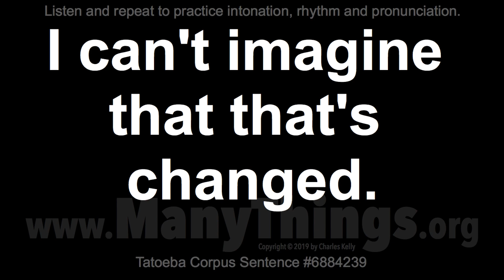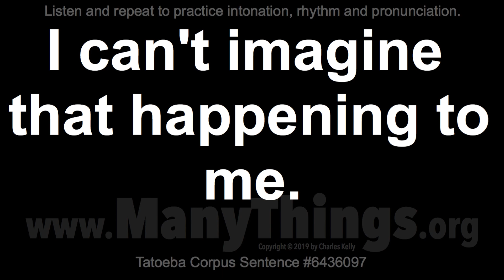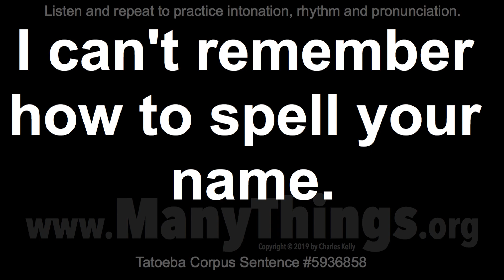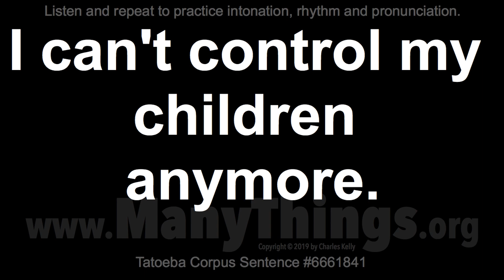900+ "I can't" Sentences - Part 19 - Listen and Repeat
Some English sentences I recorded in 2019 for the Tatoeba Project

These are sentences that I recorded in 2019 for the Tatoeba Project The Tatoeba Project is set up to allow people to translate these sentences into their own native language. Perhaps you would enjoy becoming part of that project.

I can't wait to see Tom's costume.

I can't answer that question today.

I can't play tennis as well as you.

I can't afford to hire a babysitter.

I can't imagine that that's changed.

I can't believe we actually did that.

I can't believe you're enjoying this.

I can't come to Australia this month.

I can't decide who I should vote for.

I can't get that tune out of my head.

I can't imagine that happening to me.

I can't keep up with all the changes.

I can't think of a good hiding place.

I can't afford to lose any more money.

I can't find a pair of shoes that fit.

I can't go swimming with you tomorrow.

I can't remember where I put my wallet.

I can't believe you asked that question.

I can't believe you really believe that.

I can't explain it any better than that.

I can't remember how to spell your name.

I can't believe you really want to leave.

I can't believe that you needed to do that.

I can't believe you didn't have to do that.

I can't go along with Tom's plan.

I can't decide which guitar to buy.

I can't do all this work by myself.

I can't picture myself as a father.

I can't come to Australia this year.

I can't control my children anymore.